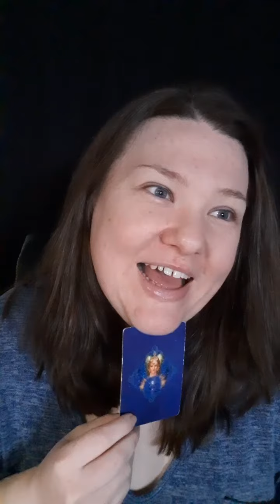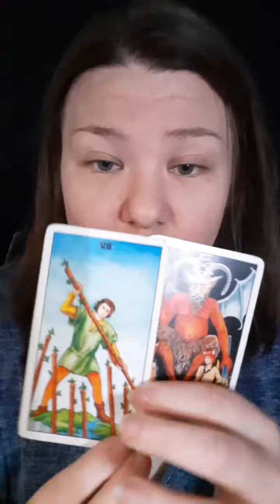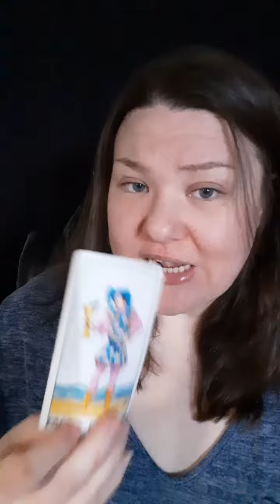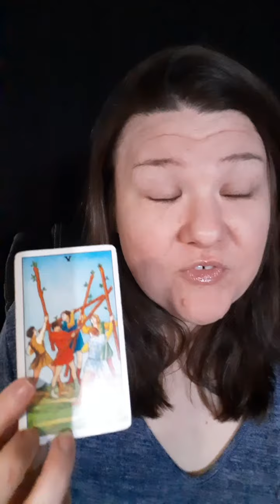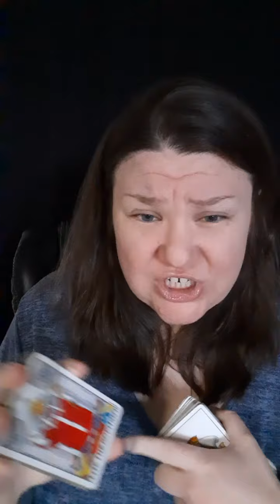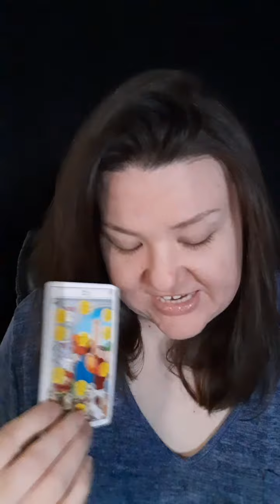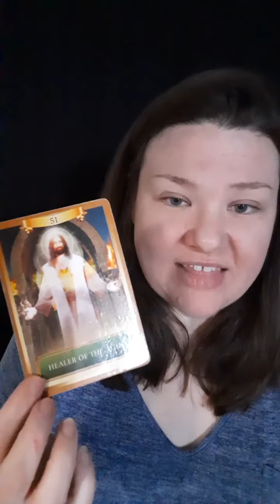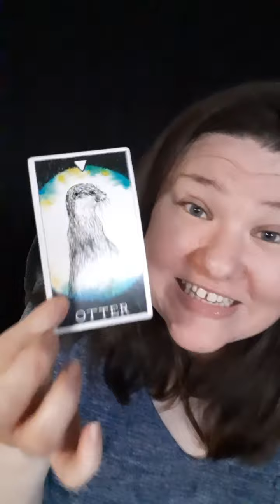How Your Twin Flame Sees Your Psychic Gifts & Abilities 💌 PICK A CARD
Pile 1- 0:40

Pile 2- 10:53

Pile 3- 11:12

Pile 4- 22:45

For the past 3 years, I've been professionally working with clients all over the world that are experiencing intense psychic phenomena during their spiritual awakening.

H O W   T O   B O O K    W I T H    M E
(Pricing July 2022)

🔮 Personalized Reading
      $75 USD

Need help with your manifestations? Are you blocked, overthinking or doubtful? Receive some motivation, a course correction and a helluva lot of positive thinking from me and your Spirit Guides regarding any situation!

•Love
•Twin Flames
•Career
•Energy Blockages & Healing
•Breakups
•Dream Interpretation
•E.T & Entity Encounters
•Spiritual Awakening
•Black Magic & Witchcraft
•Blessings
•What's Coming In?

(Your personal 30 minute video Tarot reading is recorded by me and sent privately to your email within 24-48 hours.)

      $150 USD

You and I will have a cozy, in-depth, One-on-One, video call via Zoom.

During our 90 minute session, you will be able to ask as many questions as time permits. Ask your Spirit team anything and everything!
Literally...anything. The weirder the better 🤭

Most clients that book a session with me are experiencing strange paranormal events, career changes, manifestation blockages and Twin Flame delays.

This option is great for those going through intense spiritual warfare and need energy healing & protection.

💚 Step 1
First, please pay at:

OR

P A T R E O N    P I C K   A   C A R D S

🧿 $8.88/mo.🧿

For guidance in career, psychic gifts, twin flames, dream interpretation, manifestation, love, evil eye, spiritual protection and so much more...